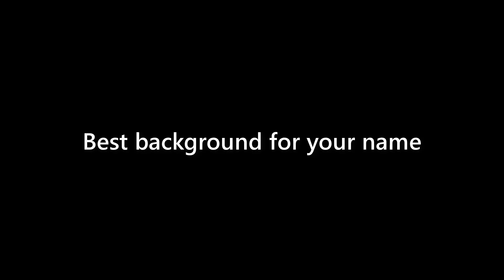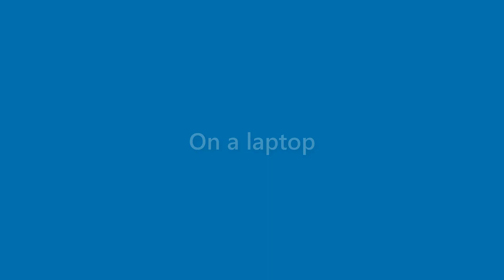Lana Navarro - appearance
Name Look - Lana Navarro - appearance. In this video we present "Lana Navarro" name look and feel in various scenarios.
This video will cover:
How does "Lana Navarro" look as a personal letterhead?
How does "Lana Navarro" look on a business card?
How does "Lana Navarro" look on a computer/laptop screen?
How does "Lana Navarro" look with different background colors?
How does "Lana Navarro" look with various fonts?